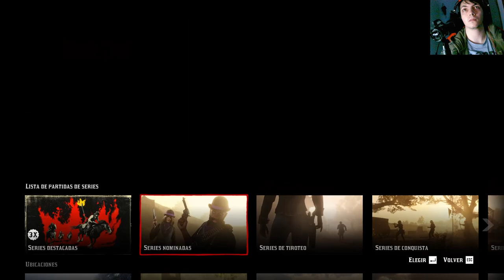La historia de Red Dead Online | En Español | Capítulo 31